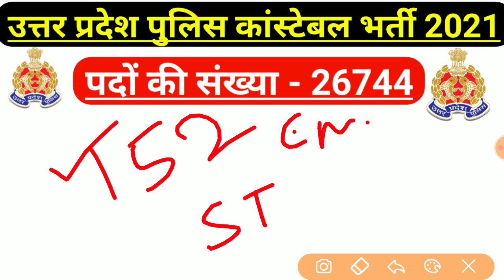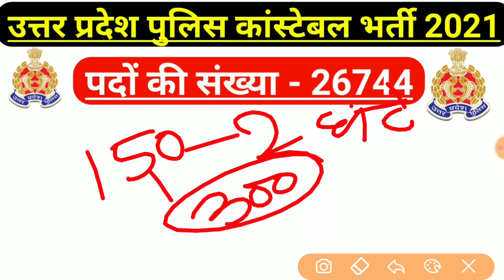Up Police Constable Vacancy 2021 || Up Police Constable New Vacancy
9:30 AM Polity Free Special Class Link...

11:00 AM Hindi Crash Course For Upsi Free Special Class Link...

12:30 PM  Hindi Revision Class For UPSI 2021

2:00PM Hindi Practice Set Class For UPSI 2021

Ek
Use Refrral Code For Free S
pecial Class..

'INDIANSTUDY'

47